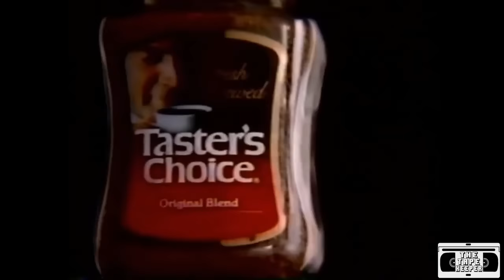Ted Lasso 1x5 Reaction | Tan Lines | Oh, Ted. No...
A little late to the party but I'm here!
Join Anna Alexander as she watches season one episode five of the Apple TV+ series Ted Lasso.

Mail: Anna Alexander
314 Williams Ave S

0:00 Intro
02:42 Ted Lasso Reaction
20:13 Discussion